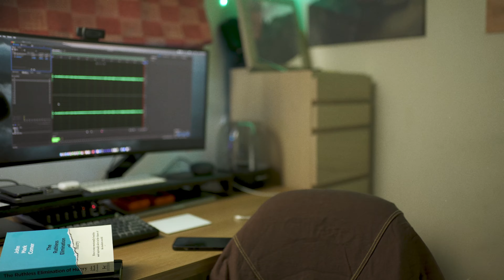Apparently This Is A Pilot? | 5 More Mins w/Josiah Hyacinth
So gonna try to do this podcast type thing, but not sure it really counts as a podcast but you know, I shall be sharing a few stories and just you know-- The raw uncut stuff that happens in my life, for 5 mins or whatever.

Podcast will officially begin next week